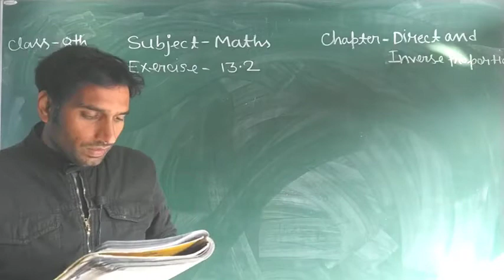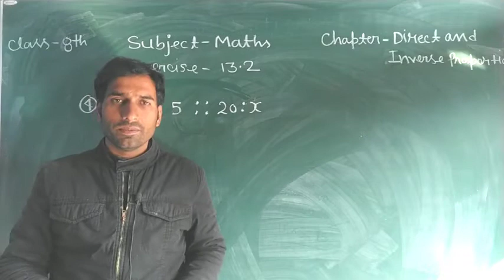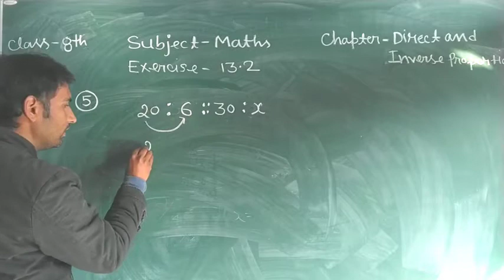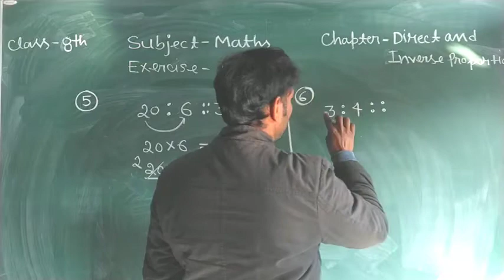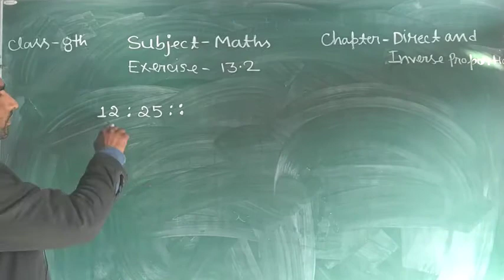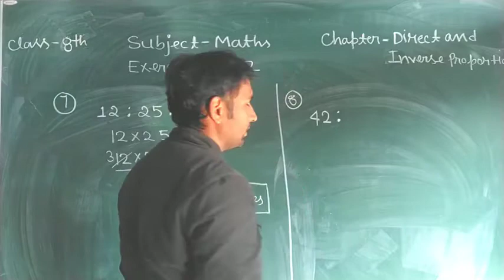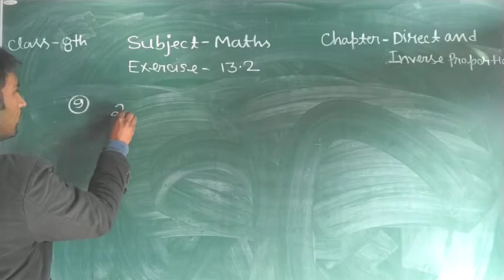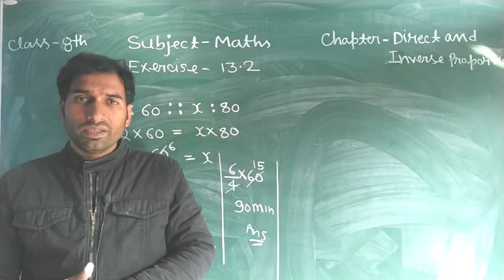C8 maths Exercise 13.2